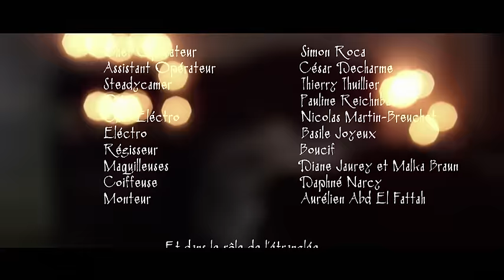Daphne - Ballade Criminelle feat. Benjamin Biolay